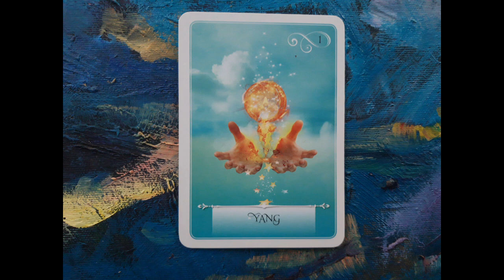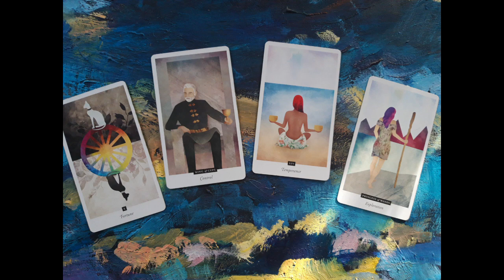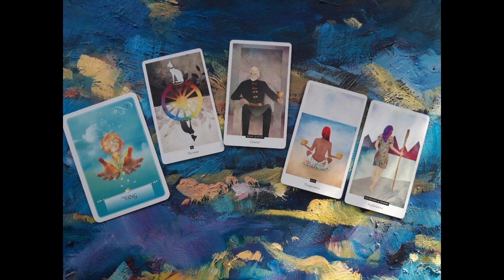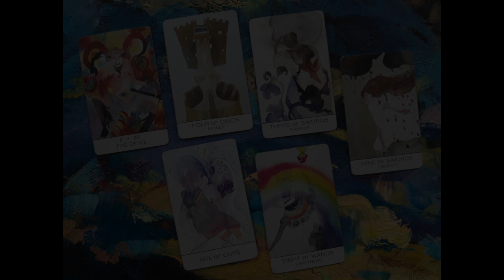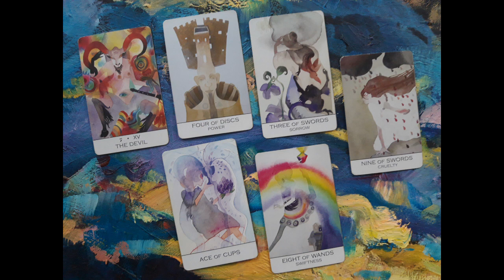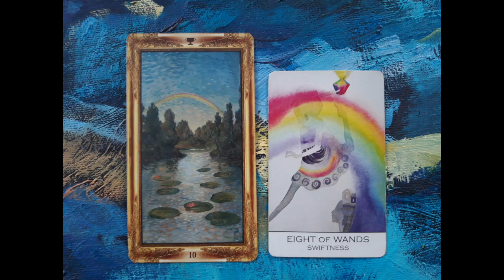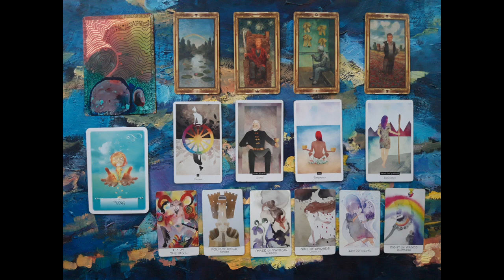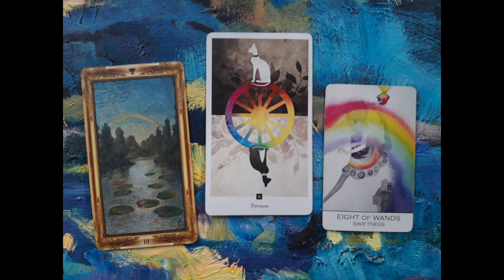Czytanie Zimowe | Rak | 2022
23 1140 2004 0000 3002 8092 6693